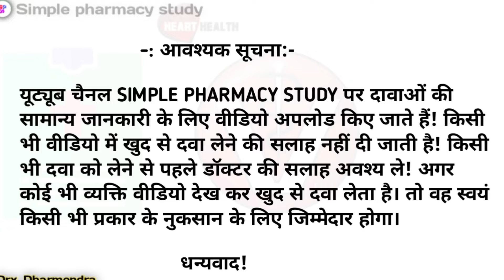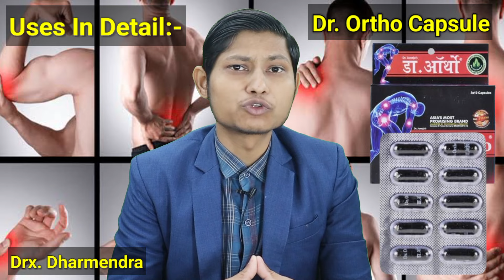dr ortho capsule in hindi / dr ortho capsule ke fayde / dr ortho capsule review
Hello doston es video me hamne dr ortho capsule ke baare me puri jankari hindi me di hai.

Your quaries:-
dr ortho capsule in hindi side effects
dr ortho capsule kaise khaye
dr ortho capsule khane ke fayde
dr ortho capsule side effects
dr ortho oil
dr ortho oil kaise use kare
dr ortho oil review
dr ortho oil kis kaam aata hai

     (MADE FOR HEALTH EDUCATION)